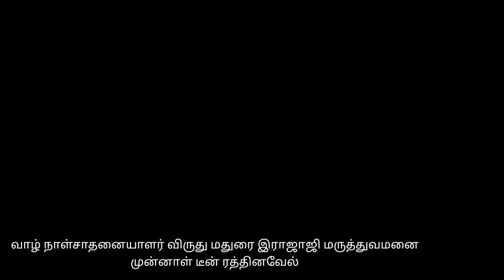வாழ்நாள் சாதனையாளர் விருது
மதுரை ராஜாஜி மருத்துவமனை முன்னாள் டீன் டாக்டர் ரத்தினவேலுக்கு வாழ்நாள் சாதனையாளர் விருது
மதுரை ஜல்லிக்கட்டு ரோட்டரி சங்கம் வழங்கியது